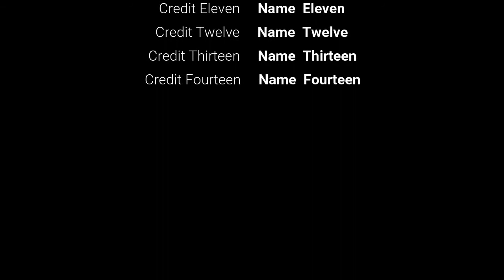Dark Souls is Hard™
No guys honest it's really difficult.

Just a quick edit while I work on the Dark Souls 1: Items Only.